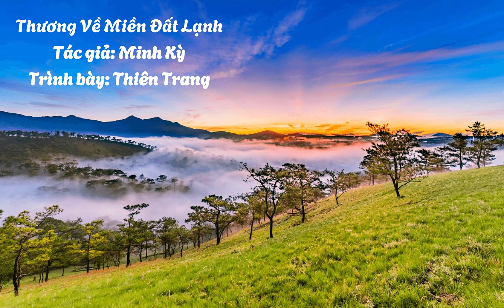Thương Về Miền Đất Lạnh_ Thiên Trang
Tôi nhớ Đà Lạt mơ
Ru lòng người lữ thứ với bao nhiêu ước mơ
Lưu luyến Đà Lạt thơ
Khi hoa anh đào nở đường lên phố xưa
Gập ghềnh suối đá, lá chen hoa đẹp tươi
Với sương lam nhẹ rơi với chim ca ngàn lời
Thác ngàn lả lơi
Hẹn hò của giai nhân đón ai trong ngày vui

ĐK:
Cam Ly vô tư lên tiếng ca muôn đời
Thông reo vi vu than thở như ngậm ngùi
Lữ khách bâng khuâng, thương nhớ vô vàn
Cuộc tình duyên nàng trinh nữ

Linh Sơn đâu đây buông tiếng chuông ban chiều
Như ru ai say trong giấc mơ dạt dào
Cho thế nhân thôi, ru hết u sầu
Để lòng quay về bến yêu

Thôi nhé Đà Lạt ơi
Xa rồi em có nhớ có thương trong lòng nhiều
Tuy tháng ngày dần trôi
Nhưng bao nhiêu kỷ niệm ngày xưa khó phai
Đà Lạt thương mến, đã ghi trong lòng tôi
Biết bao nhiêu buồn vui lúc trao thân vào đời
Xứ lạnh yêu ơi
Đừng buồn để lạt phai nét son trên làn môi